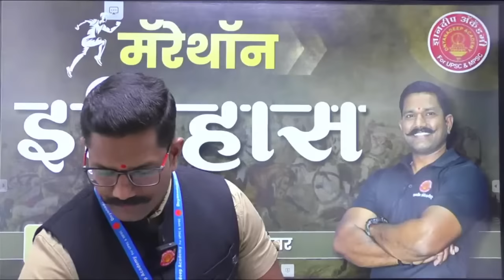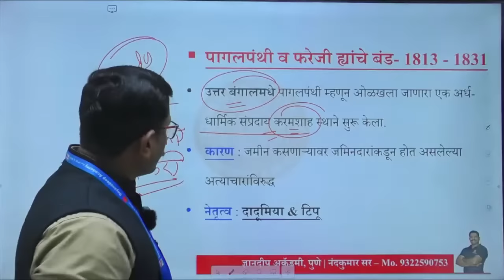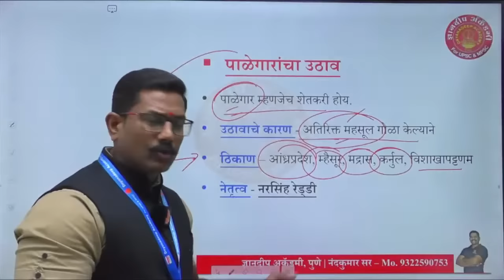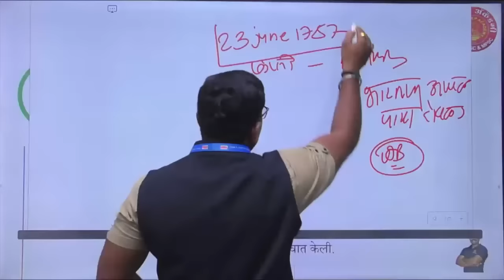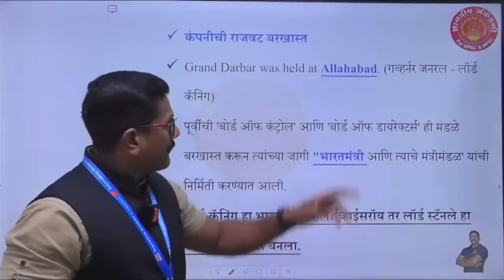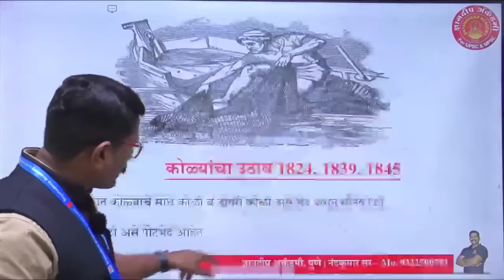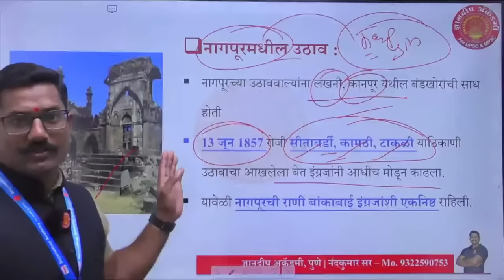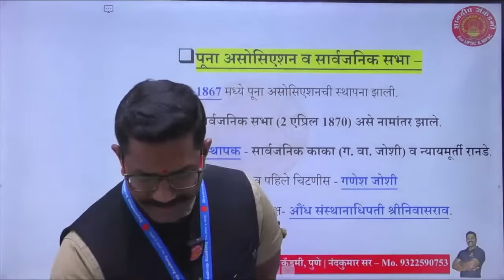Combine Mains Marathon-History part-02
▶ DNYANADEEP ACADEMY PUNE: DNYANADEEP ACADEMY PUNE: iOS app link 👇🏻

▶Updated Books,Test Series फ्री बुक्स मिळवण्यासाठी खालील ॲप डाऊनलोड करा